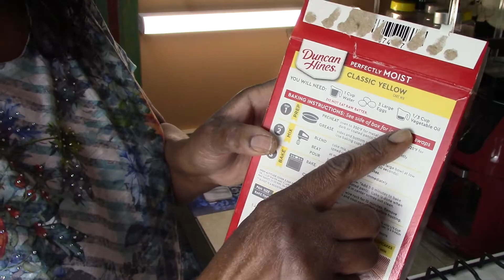Lemonade Cup Cakes, Also Blueberry And Cranberry Cup Cakes For $7.00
Grandma Ray Support Fund

"I donated because I love grandma ray don’t play beautiful uplifting personality and inspiring word of the day! She takes her time to teach you her good meals! God Bless you" - Veronica King

Hey YouTube Family This Is Grandma Ray Don't Play. We Have Just Reached Our 2 Year Anniversary Mark On YouTube. A Lot Have Changed Over The Years And I Really Want To Beef Up My Video Quality And Editing. So I Started This Fund To Take In Any Donations That My YouTube Family Would Like To Donate. I Appreciate You All Especially Throughout My Deepest Struggles. GOD BLESS YOU ALL THANK YOU.

Send Me Something Special :)
Grandma Ray Don't Play
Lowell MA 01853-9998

What I Use In My Videos That MUST Be In Your Kitchen
Power AirFryer XL 6 QT Power Air Fryer Oven With 7 in 1 Cooking Features with Professional Dehydrator and Rotisserie Rotisserie Rotisserie

NuWave Versatile Brio Air Fryer with One-Touch Digital Controls

Ninja Mega Kitchen System (BL770) Blender/Food Processor with 1500W Auto-iQ Base, 72oz Pitcher, 64oz Processor Bowl, (2) 16oz Cup for Smoothies, Dough & More

Power Pressure Cooker XL 10 Qt